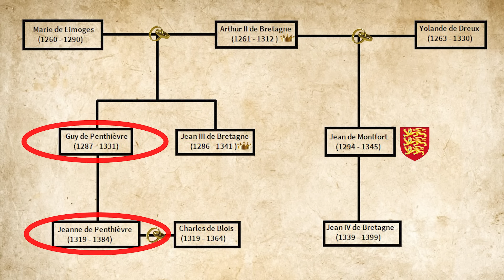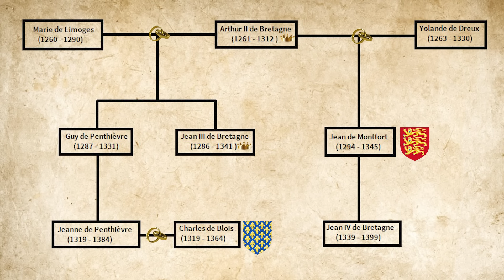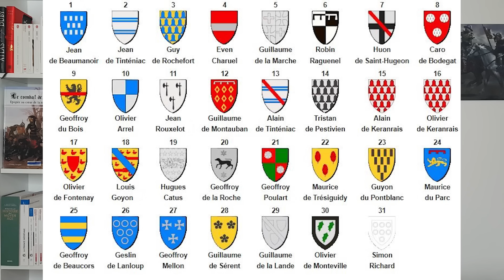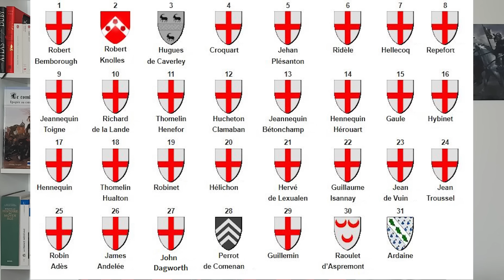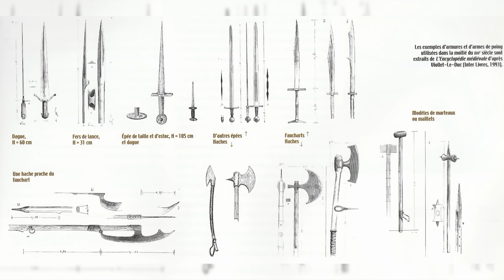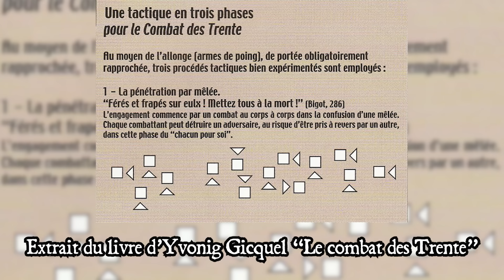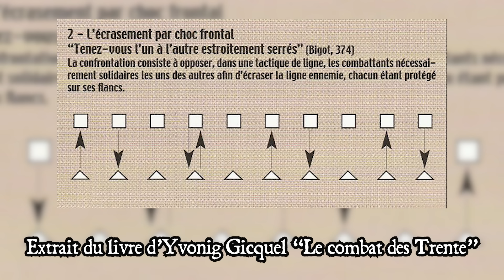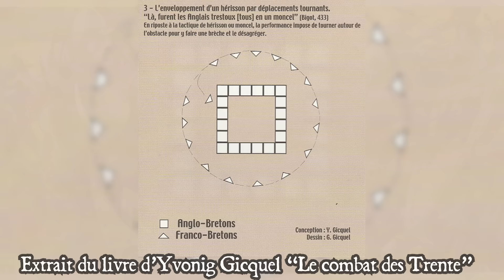Le combat des Trente : une bataille pour l'honneur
Le 26 mars 1351 a lieu le Combat des Trente, une bataille opposants 31 chevaliers bretons à 31 chevaliers anglo-germano-bretons. Ce combat épique prend place au cœur de deux conflits majeurs : la guerre de succession de Bretagne et la Guerre de Cent Ans. Je vous propose aujourd’hui de découvrir plus en détail l’histoire de ce combat.

Bibliographie :

J-C. Cassard, La Guerre de succession de Bretagne, 2006
Y. Gicquel, Le combat des Trente, épopée au cœur de la mémoire bretonne, 2004
J-P. Leguay, Fastes et malheurs de la Bretagne ducale, 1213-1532, 1982

00:00 : Introduction
00:15 : La guerre de Succession de Bretagne et la Guerre de Cent Ans
05:43 : Josselin et Ploërmel
07:41 : Le défi
10:58 : La sélection des combattants
14:33 : Les derniers préparatifs
17:32 : Le combat
22:29 : Les conséquences
26:03 : Conclusion